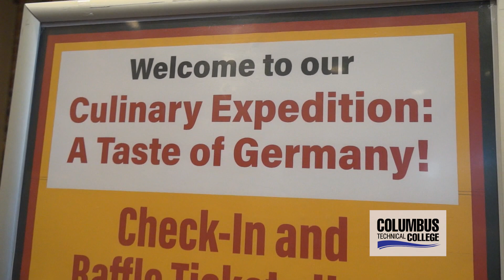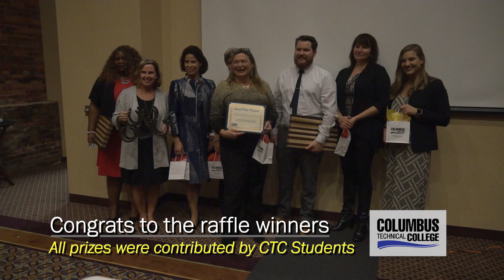Columbus Technical College German Culinary Expedition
CTC Culinary students treated guests to a Taste of Germany! Raffle tickets were also sold for CTC student services as well as CTC students created prizes.